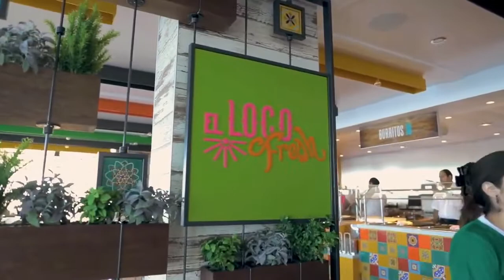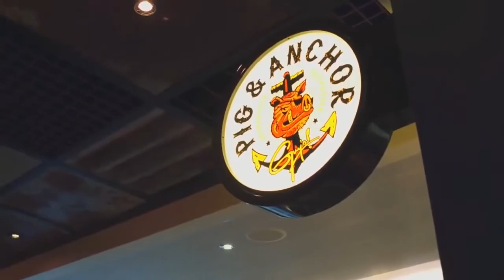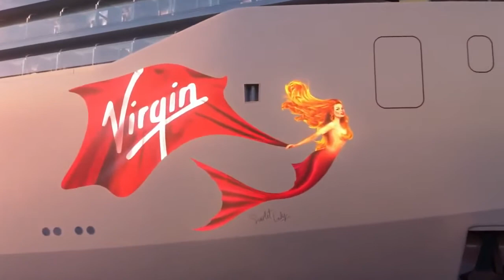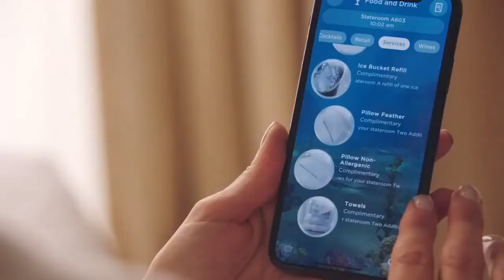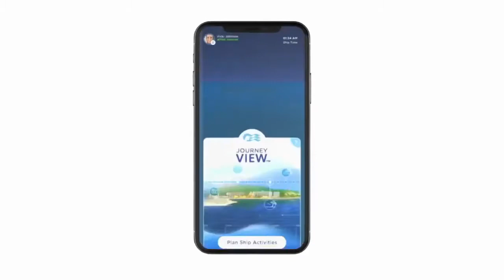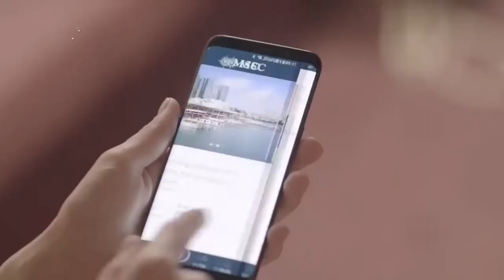10 Best New Cruise Ships of 2020!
MIAMI -- Being trapped aboard a ship with thousands of people as the new coronavirus spreads around the world isn’t the kind of serene vacation envisioned by most travelers, many of whom are delaying or canceling planned cruises at a time when bookings should be at their busiest.

Cruise lines, meanwhile, are struggling as they try to reassure nervous passengers at the same time that some of their ships are being turned away from ports by officials worried about the virus' spread.

They also are moving Asia-based ships to other destinations such as Australia and Alaska, and are turning away potential travelers who have recently been in certain regions of Asia and Europe.

Uncertainty over the extent of the outbreak caused stocks of the largest cruise line companies to plummet over the past week. But the fear thus far seems to be psychological: While travel advisers have noticed fewer last-minute bookings for the normally popular time that extends from January through March, they said they weren't seeing many cancellations yet.

“The cruise industry will take a hit. We just don’t know how big it will be yet,” said John Thomas, a professor at Florida International University who teaches cruise line management.